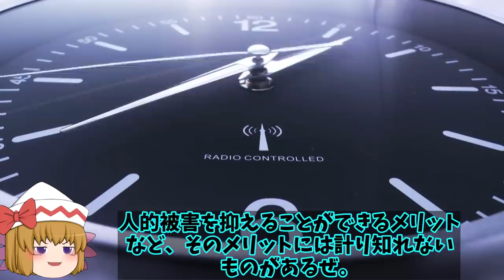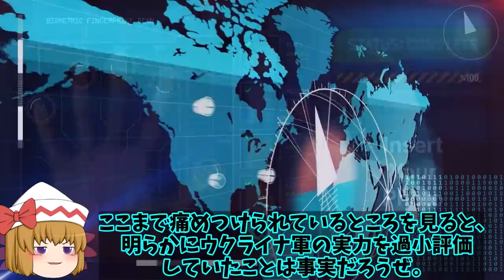無名だったバイラクタルTB2を日本は導入か？護衛艦いせ・ひゅうがにTB3を艦載に！【ゆっくり解説・軍事News】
引用・転載「出典：海上自衛隊ホームページ」
引用・転載「出典：航空自衛隊ホームページ」
引用・転載「出典：陸上自衛隊ホームページ」